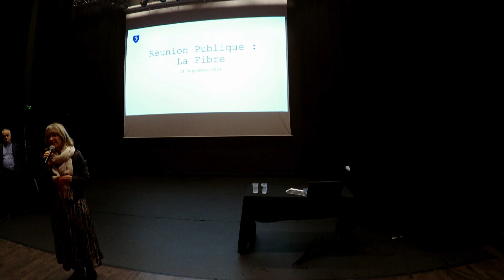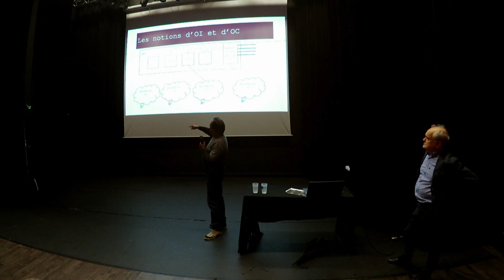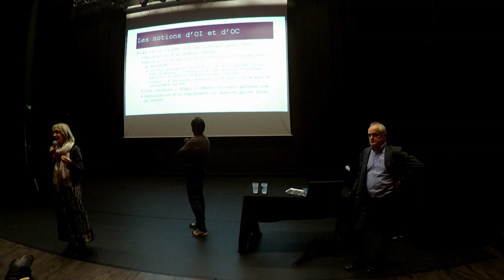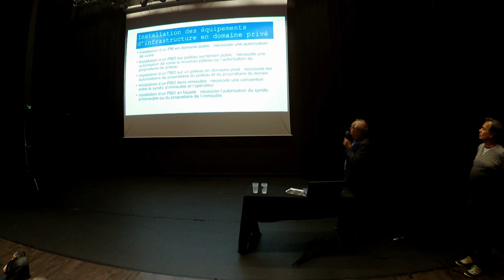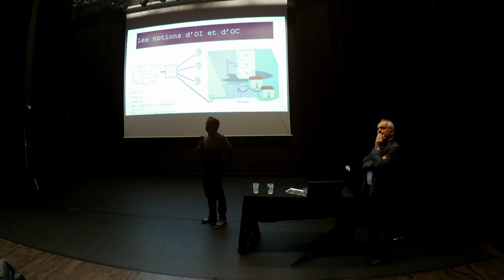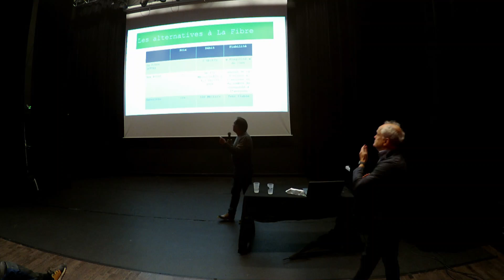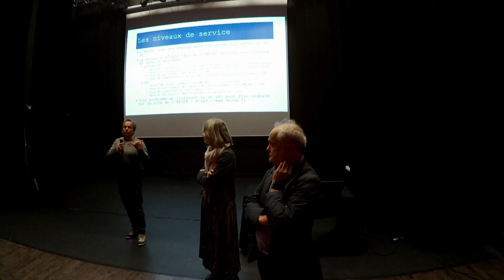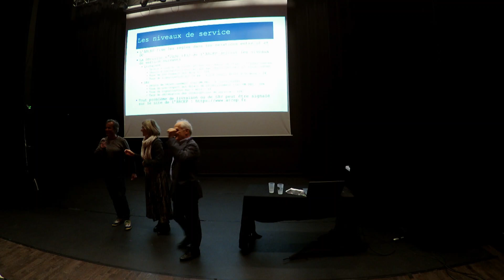Conférence Fibre Optique 24/09/24 (support power point dans la description)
Rediffusion de la conférence Fibre Optique à Lentilly du 24/09

Salle de la Passerelle